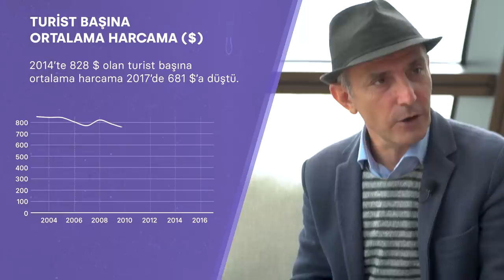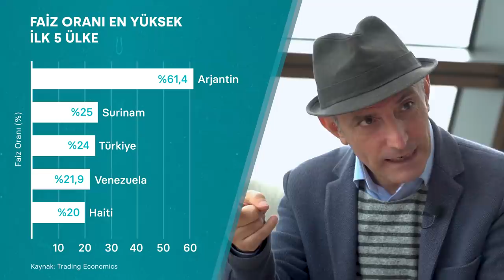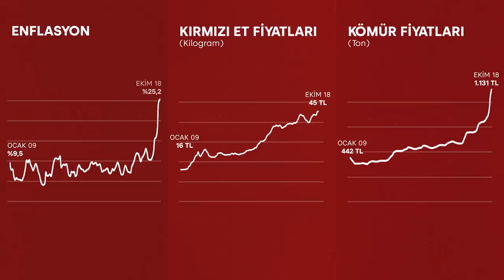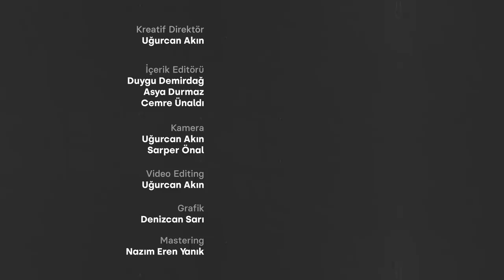Önce Kim Düşer? - (Ekonomi 2019'da Nasıl Olacak?) | Duygu Demirdağ, Emin Çapa, Murat Sağman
Şirketler konkordato ilan ediyor. Yıl sonu döviz tahminleri ürkütüyor. Önce hangi sektör sarsılır? Vatandaş bireysel olarak krizle nasıl başa çıkar?
Doğrusunu İstersen'in ilk bölümünde Emin Çapa ve Murat Sağman'a sorduk, bakın ne yanıtlar aldık.

Müzikler:
Business Original Mix - Nathan Jonson
Production - Dirtyflint
Locutus Of Borg Original Mix - Nhar
Waterfront Property -     Max McFerren

Yararlanılan Videolar:
Ölümlü Dünya - TAFF Pictures